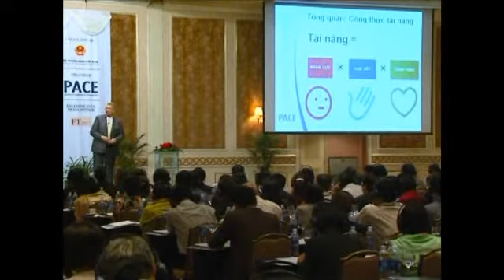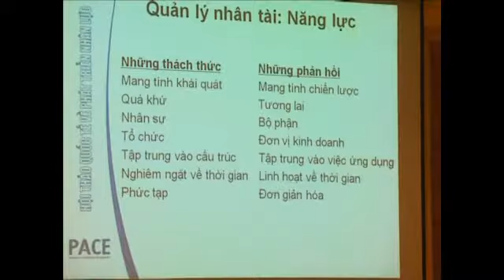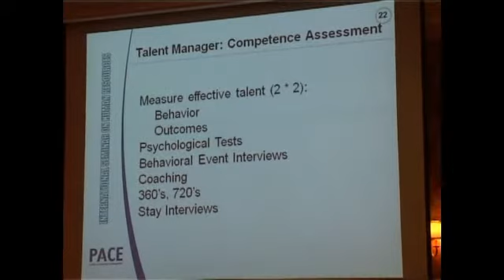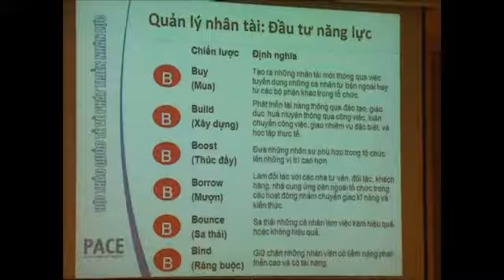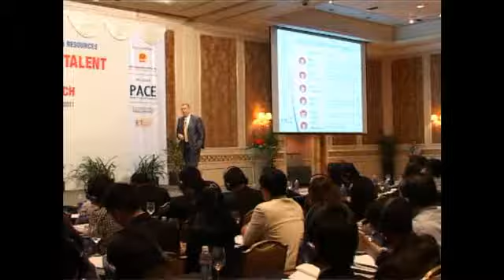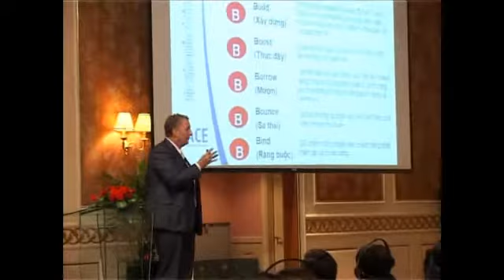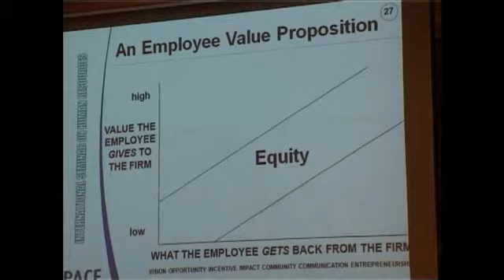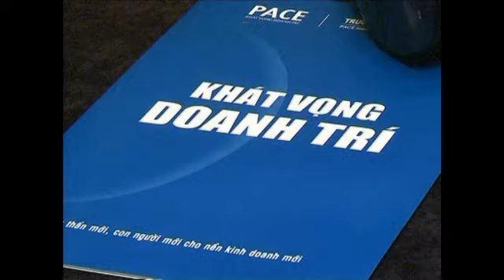Tư duy lại Nhân sự và Nhân tài - Dave Ulrich